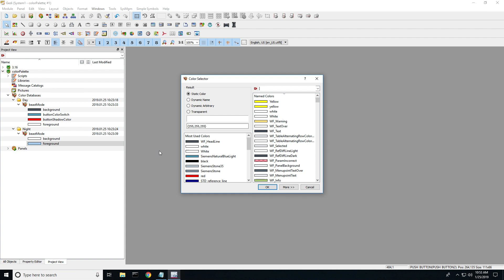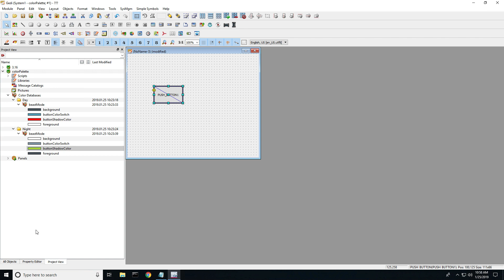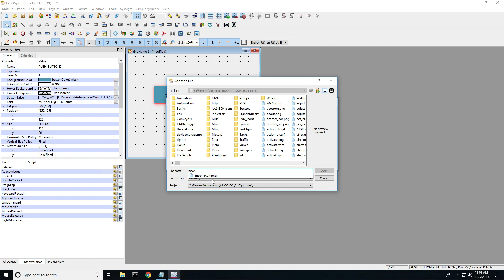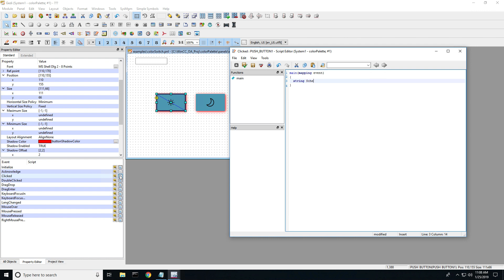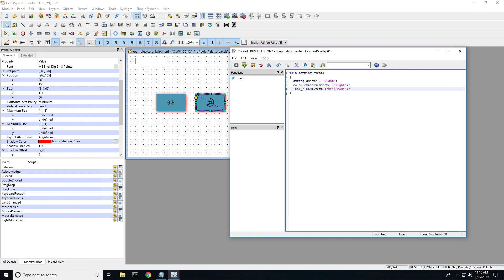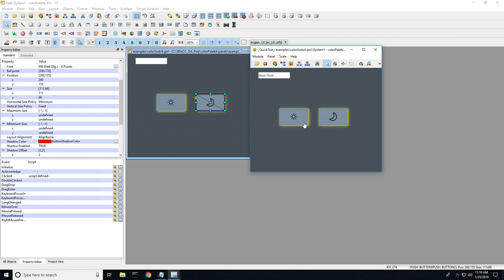How to Create a Color Palette with WinCC OA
In this WinCC OA video tutorial, you will learn how to create a color palette and switch between two different color schemes.

This tutorial was created with WinCC OA V3.16 patch 5